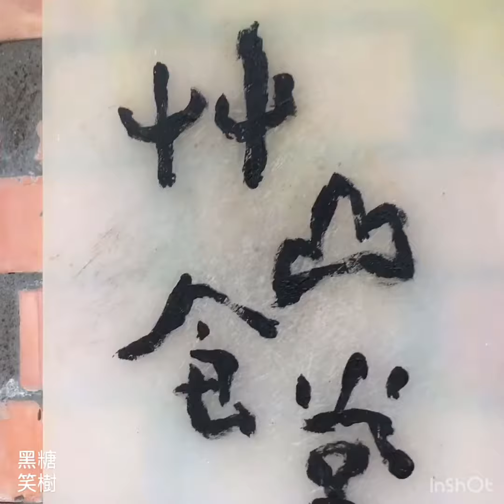林也小院～心也居 廚房篇｜黑糖笑樹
拜訪林也小院的心也居，真的好喜歡他們的純樸風貌唷！尤其這個用各種就地取材的材料建成的 零廢棄概念廚房，真的太夢幻了。拜訪當天，女主用在地食材煮了好大一桌菜招待我們一群人，飯後還有一場女主的 手碟演奏 做餘興節目。這樣的 輕旅行 真的好放鬆❤️